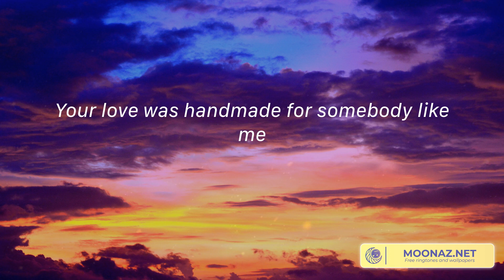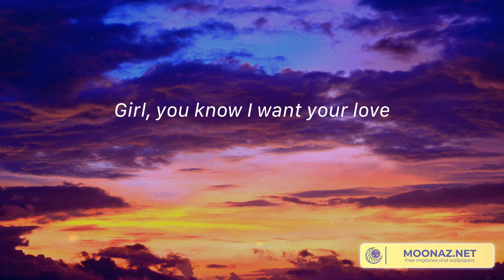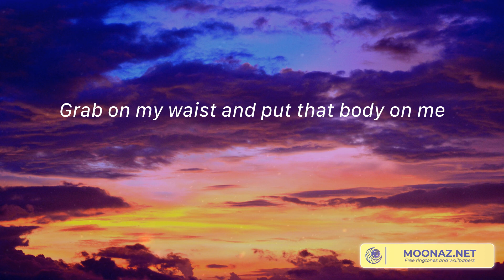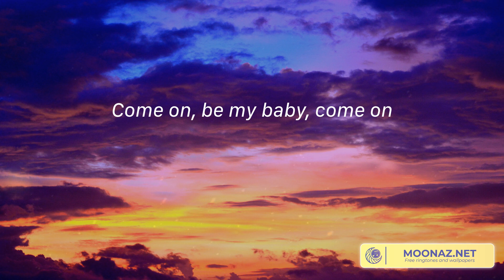Shape of You - Ed Sheeran, Fifty Fifty, David Kushner,... (Lyrics)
🎤 Lyrics Shape of You - Ed Sheeran:
Oh—I—oh—I—oh—I—oh—I
I'm in love with your body
Oh—I—oh—I—oh—I—oh—I

I'm in love with your body, Come on, be my baby, come on, Oh—I—oh—I—oh—I—oh—I